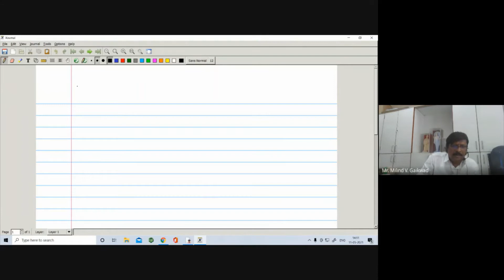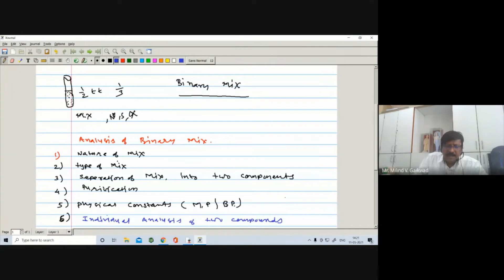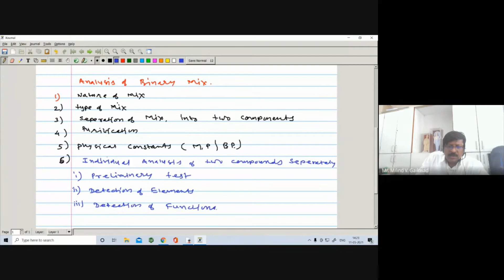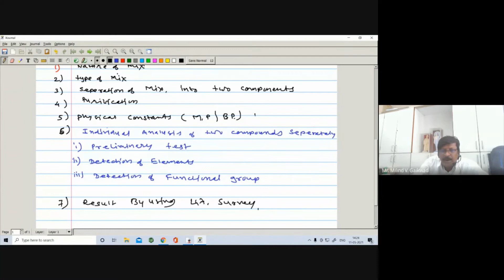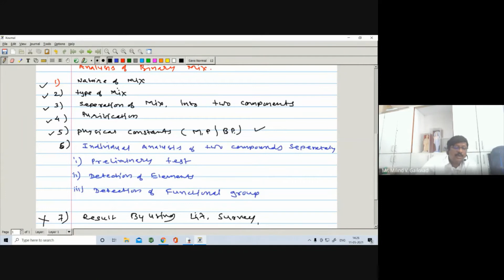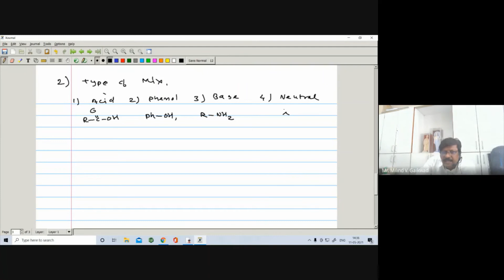Organic Qualitative Analysis Part l for sy ty bsc Chemistry practical By Prof Milind Gaikwad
In this video Steps involved in Organic Qualitative analysis has discussed . It is useful for BSc and MSc chemistry students